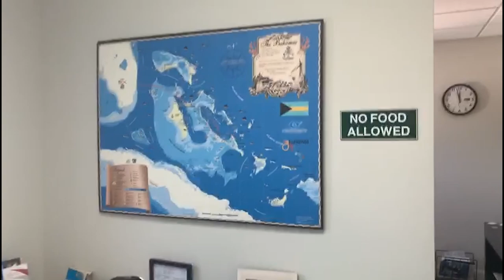Velkommen ombord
Første episode fra bloggen til Yacht Pilot. Se hele bloggen på